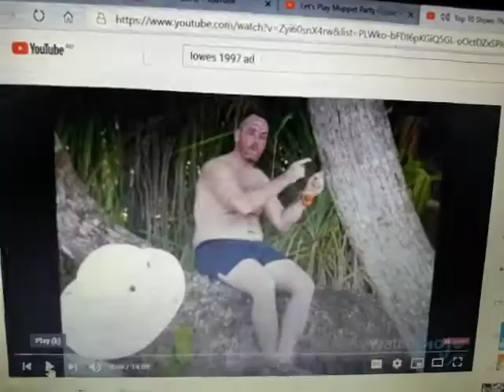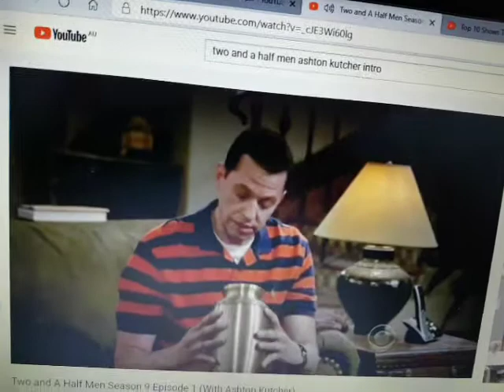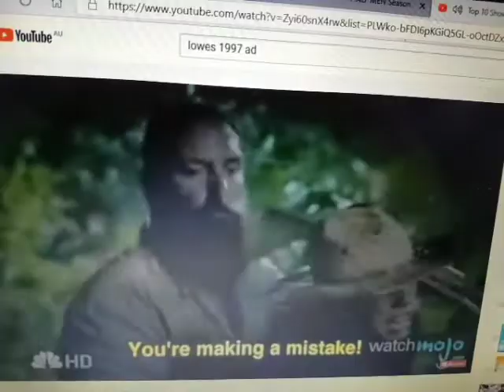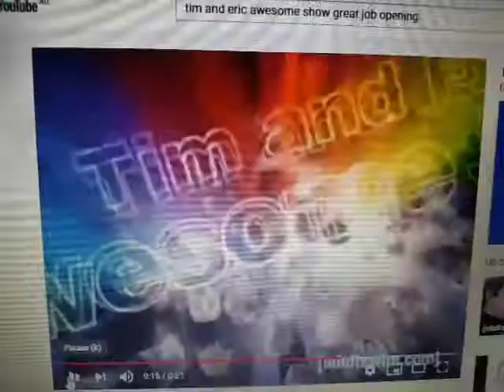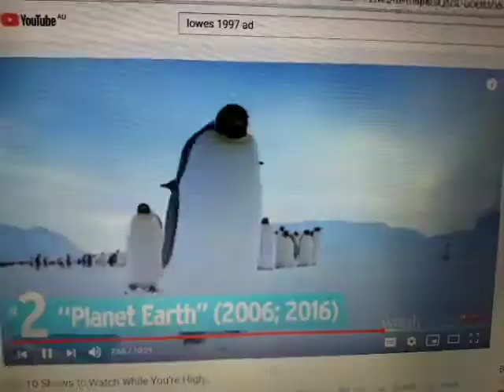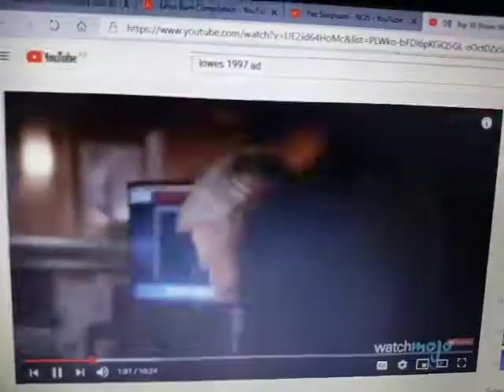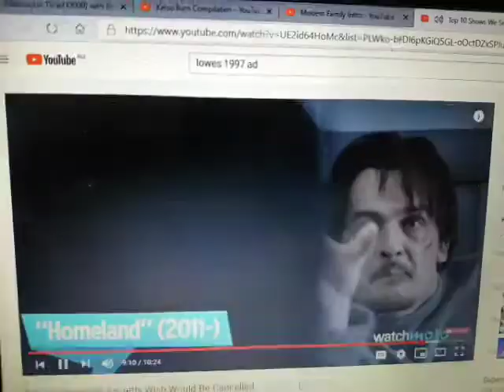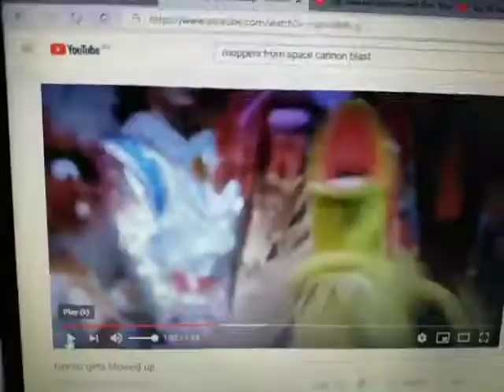Anti Ad Part 450